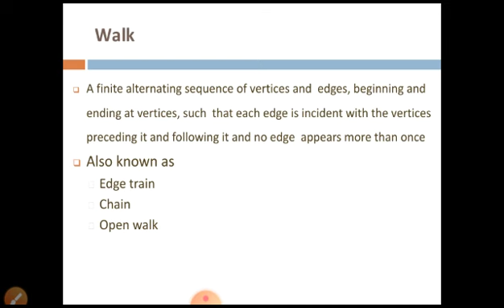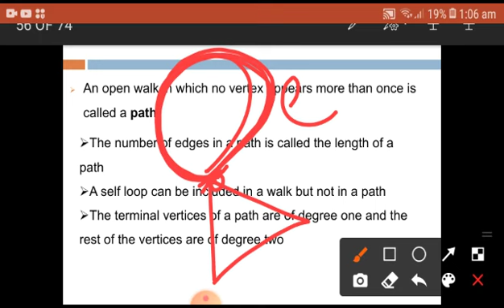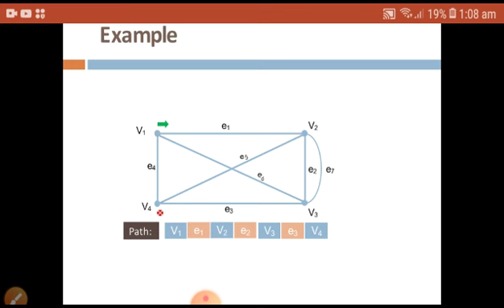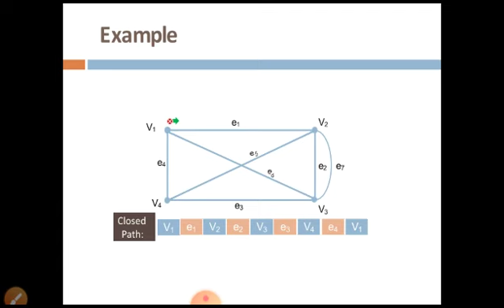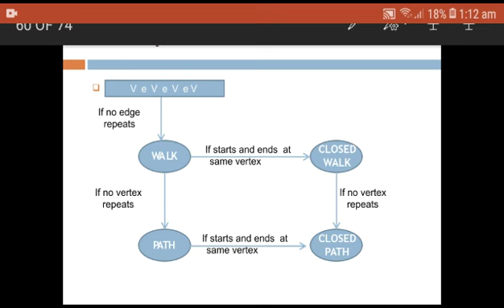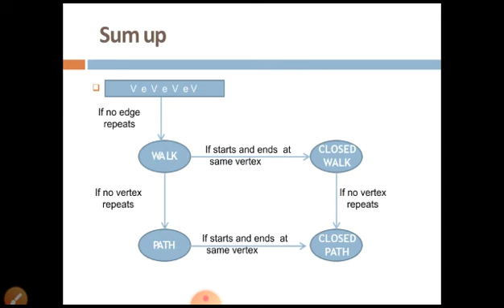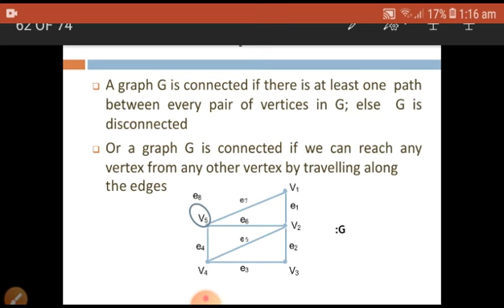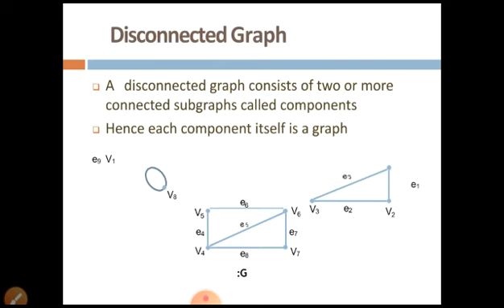GRAPH THEORY MODULE 1.5